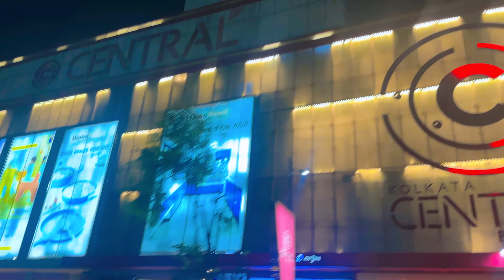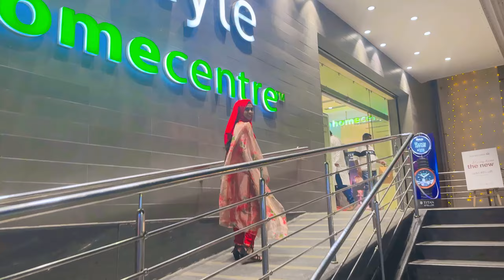হঠাৎ করেই সন্ধ্যাবেলায় বেরিয়ে পড়লাম🙃 | Baby Najnin | Shopping Vlog🛍️ | Bengali Vlog | Kolkata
𝐋𝐢𝐤𝐞 𝐭𝐡𝐞 𝐯𝐢𝐝𝐞𝐨 𝐢𝐟 𝐲𝐨𝐮 𝐥𝐢𝐤𝐞 𝐢𝐭, & 𝐬𝐡𝐚𝐫𝐞 𝐭𝐨𝐨.
-𝐀𝐥𝐥𝐚𝐡 𝐡𝐚𝐟𝐢𝐳
- 𝐁𝐚𝐛𝐲 𝐍𝐚𝐣𝐧𝐢𝐧
𝐂𝐨𝐧𝐭𝐚𝐜𝐭 𝐰𝐢𝐭𝐡 𝐁𝐚𝐛𝐲 𝐍𝐚𝐣𝐧𝐢𝐧